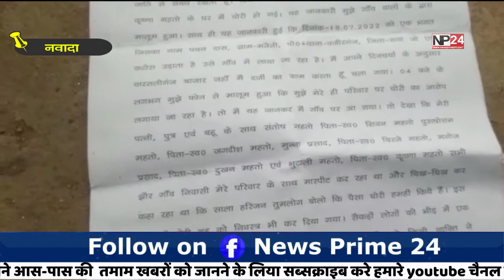तांत्रिक का कारनामा,पुलिस की घोर लापरवाही ले ली शख्स की जान | Bihar News | NP 24 | News Prime 24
About channel
Topic:-
बिहार ब्रेकिंग न्यूज़